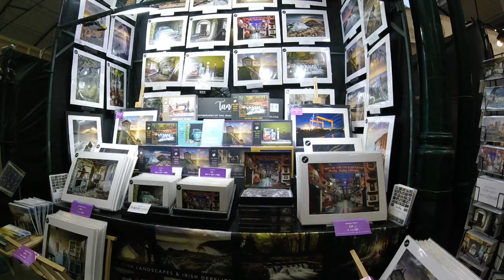St. George's Market, a bit of city center and Christmas market